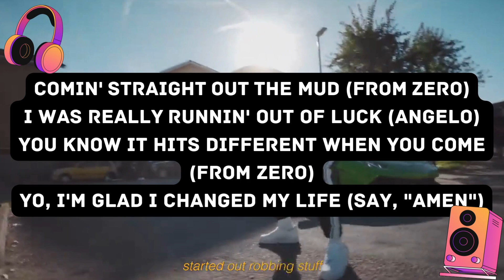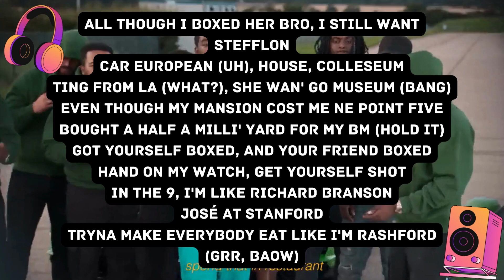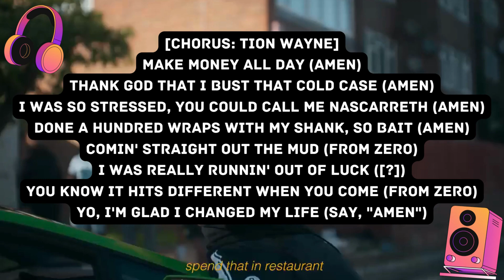Tion Wayne Ft. Nines - AMEN (Lyrics)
Listen to "AMEN" on YT Music and Spotify.
Follow Artist: @TionWayne9
Support our IG Page and DM for requests.
Follow our Audius Page: @smokescreensoundz

This video is meant for entertainment purpose only, we do not own any part of the production of the product but claim the free marketing promotion creation segment of the product. The promotion content is created by us for the public and can be reused for creative common attributions only, the rest of the work or product can be claimed or filed against the unauthorised user personal(s)

[Chorus: Tion Wayne]
Make money all day (Amen)
Thank God that I bust that cold case (Amen)
I was so stressed, you could call me Nascarreth (Amen)
Done a hundred wraps with my shank, so bait (Amen)
Comin' straight out the mud (From zero)
I was really runnin' out of luck ([?])
You know it hits different when you come (From zero)
Yo, I'm glad I changed my life (Say, "Amen")

[Verse 1: Tion Wayne]
What goes around, comes around (Huh)
Started that robbin' stuff (Yeah)
Lookin' in my Costa cup, only had a hundred pound
Don't let him go, run him down
Pussy, say somethin' now
Didn't say, "Sorry" though
Still, he ain't comin' 'round (Pussy)
Louis V money (Yeah), spend that in restaurant
I'm bad from high school, I ain't Zac Effron
In the 9, I'm like Harry in One Direction
All though I boxed her bro, I still want Stеfflon
Car European (Uh), house, collesеum
Ting from LA (What?), she wan' go museum (Bang)
Even though my mansion cost me ne point five
Bought a half a milli' yard for my BM (Hold it)
Got yourself boxed, and your friend boxed
Hand on my watch, get yourself shot
In the 9, I'm like Richard Branson
José at Stanford
Tryna make everybody eat like I'm Rashford (Grr, baow)

[Verse 2: Nines]
Stack P, now, my daughter goes private school
Told Henny, "Tell them hoes don't dive in my pool"
They said I was a fool, now, look, I'm gettin' major paper (Yeah)
Knew I'd be the man back when I was playin' Sega
I-I was just on A-wing eatin' Space Invader
Now, life's amazin', Harry Kane's my neighbour
I just landed these Calis that came from the Bay
I had birds flyin' like Denzel, Training Day
He was on top, now it's like Andy from Toy Story
He walked in his room the way his buzz dropped
When will these guys learn?
She said this is my pussy
I said, "Nah, baby girl, this is my turn"
I was sellin' draws, goin' from door to doors
I got more Jordan 4s than all the stores
Even Kick Game ain't fuckin' with my kick-game
Fuck Shoreditch, I turn the strip into Brick Lane (Baow)

[Outro: Tion Wayne]
Baow
Yo, I liked it, you know it's ten Ms for the re-up
Any ting tryna and cuff me need a prenup' (Amen)